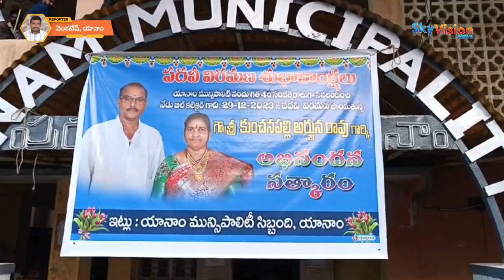పదవీ విరమణ పొందిన కుంచనపల్లి అర్జున్ రావు చేసిన సేవలను కొనియాడిన పలువురు నాయకులు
యానం మున్సిపల్ శాఖలో 40 సంవత్సరాలు పాటు  సుదీర్ఘంగా సేవలందించి ప్రస్తుతం సబ్బిల్ కలెక్టర్గా పదవీ విరమణ పొందిన కుంచనపల్లి అర్జున్ రావు చేసిన సేవలు పలువురు కొనియాడారు.